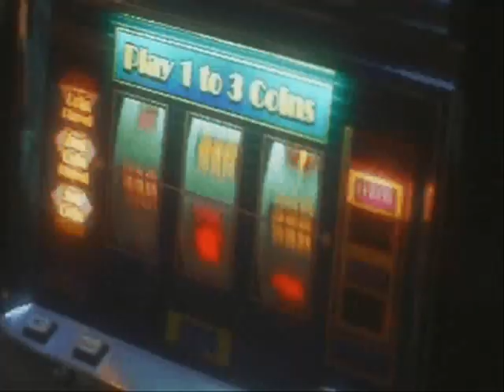Play The Game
Johnny must play a deadly game with not only Janus and Stillson, but also with himself.